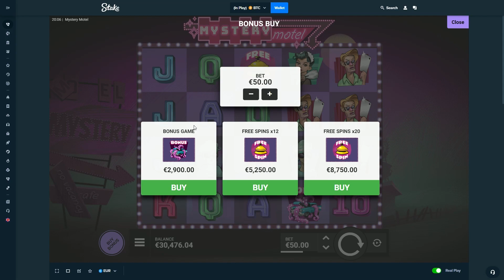MYSTERY MOTEL FREISPIELE GEKAUFT!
2x €8.750 Bonuskauf - Möge Mystery Motel mir Glück bringen!